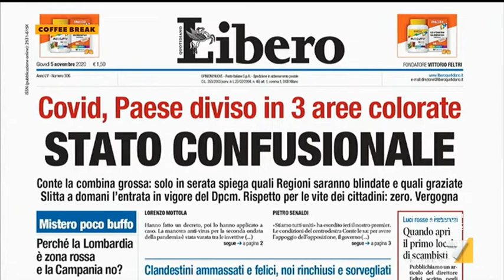Calabria zona rossa, l'ira del presidente Spirlì: "Contesto la decisione inutile..." - 5.11.2020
Il Presidente facente funzioni Nino Spirlì (Lega) dopo le restrizioni imposte dall'ultimo DPCM: "Il virus più scostumato è quello delle regioni di centrodestra, stranamente."

- Coffee Break, LA 7 conduce e intervista Andrea Pancani, puntata di giovedì 5 novembre 2020.